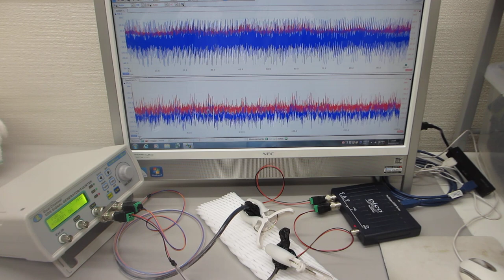超音波プローブによる非線形伝搬制御技術（超音波システム研究所）